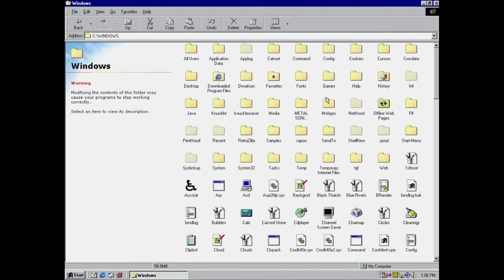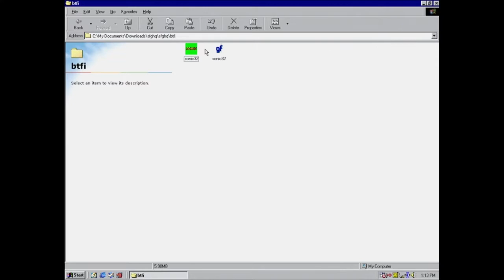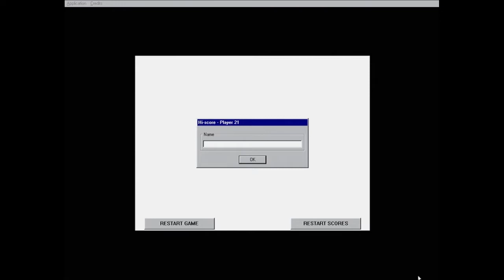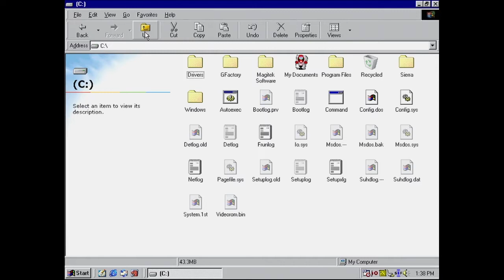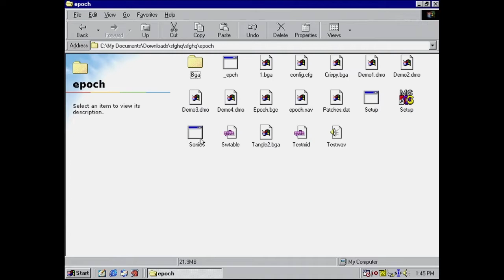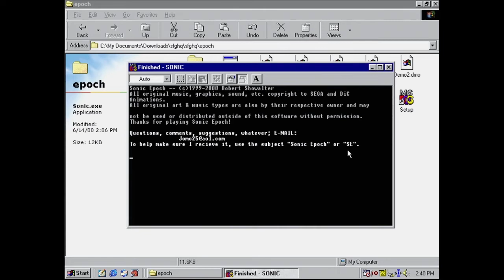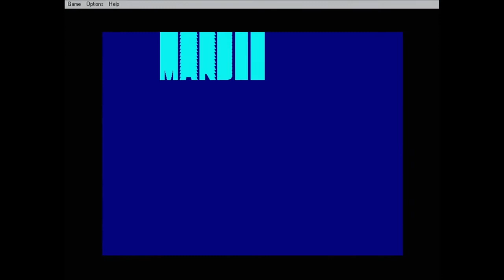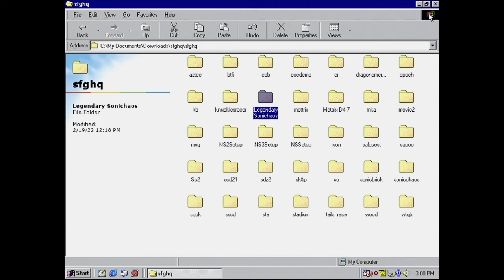[RC64] Old Sonic Fan Games Part 1 (FULL STREAM)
Originally streamed February 19th, 2022